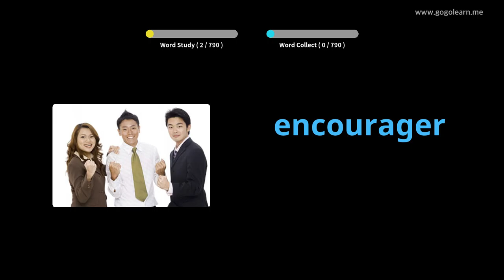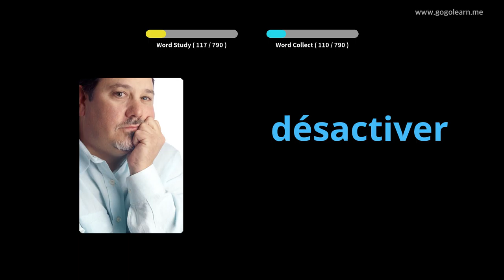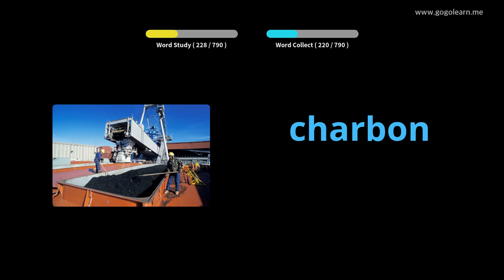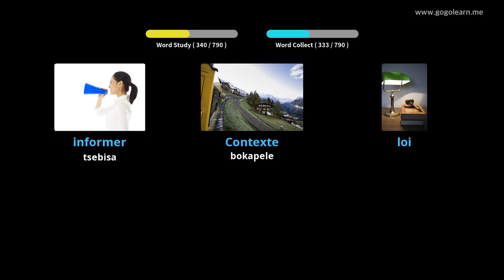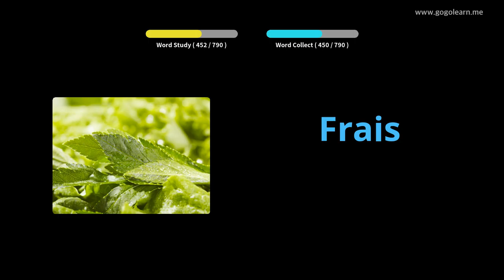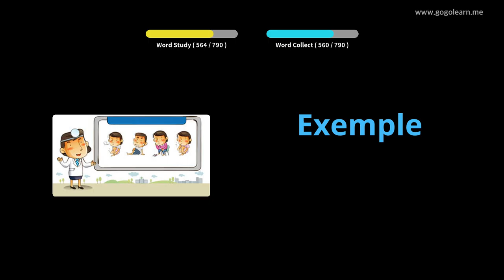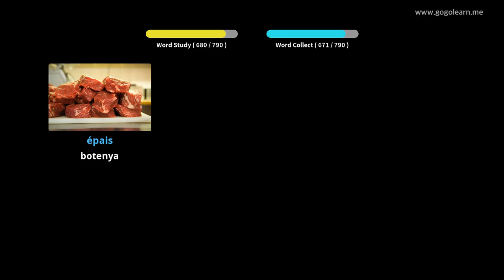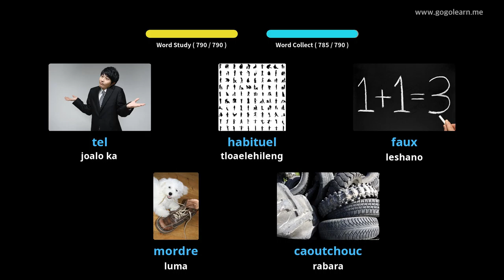Mamela ea FrenchVocabulary Ha U robala |Golearn